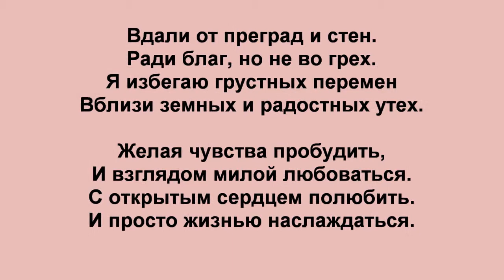Вдали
Стихотворение "Вдали". Автор - Теймураз  Мамучадзе.